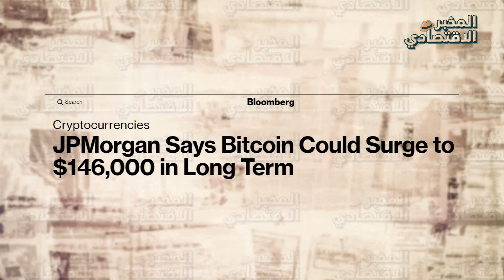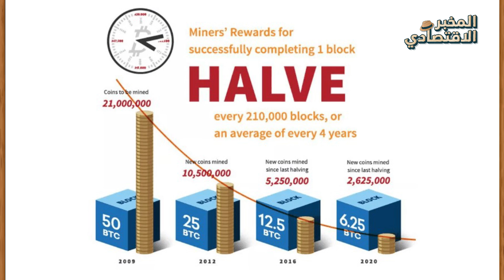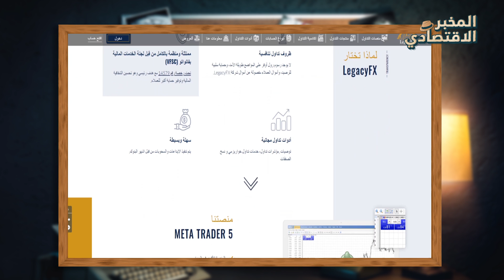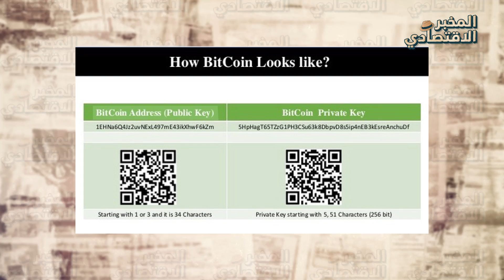كيف تحصل على البيتكوين بأرخص وأسهل الطرق؟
"طور استراتيجية استثمارية رابحة بمساعدة فلاجيديو